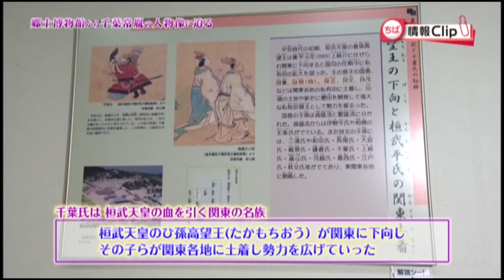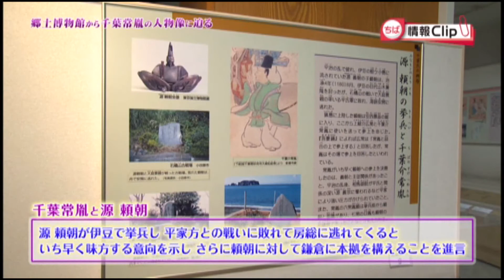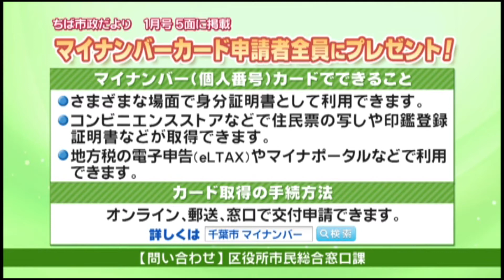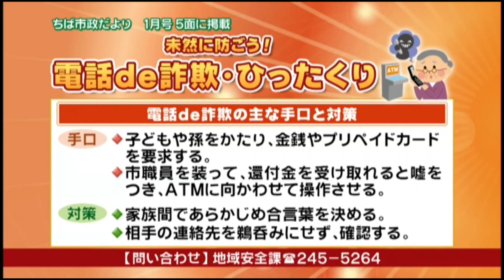ちば情報Clip（平成30年1月 後半号）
J:COM千葉セントラルで放送している広報番組「ちば情報Clip」の動画です。
番組では、ちば市政だよりに掲載している情報などを紹介しています。
・千葉市の広報媒体